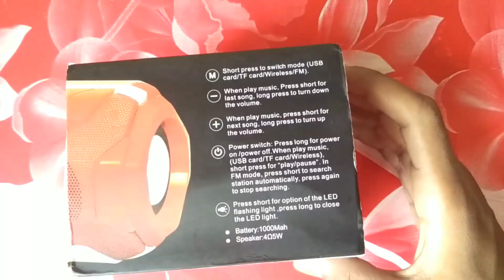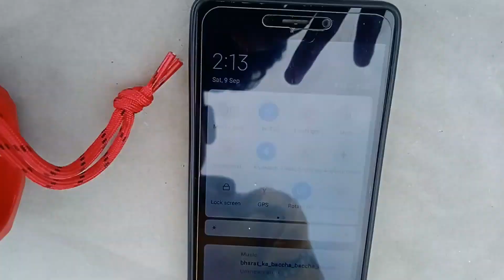full bass and colourful light speaker/🔊🎵 full review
full bass and colourful light Bluetooth speaker/🔊🎵full review

This video is unboxing.